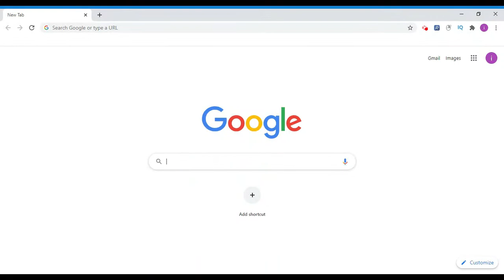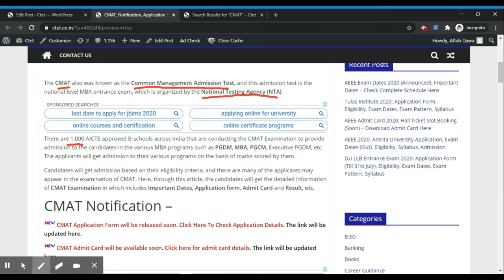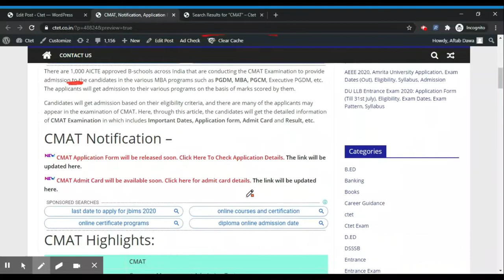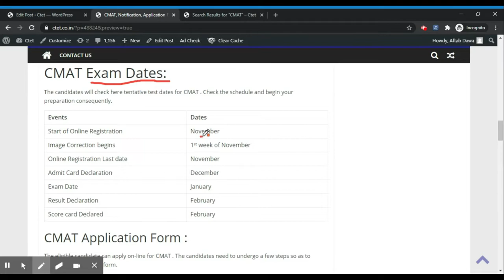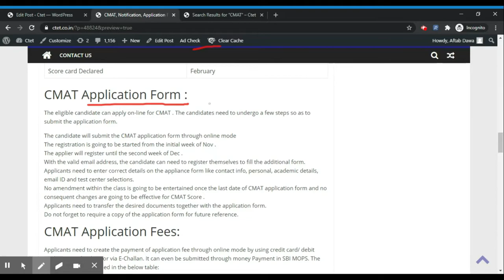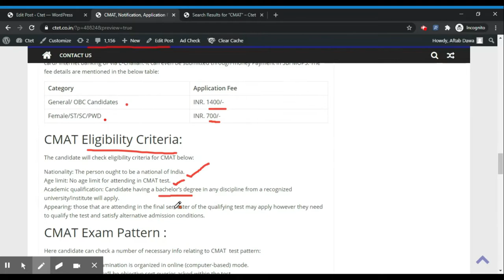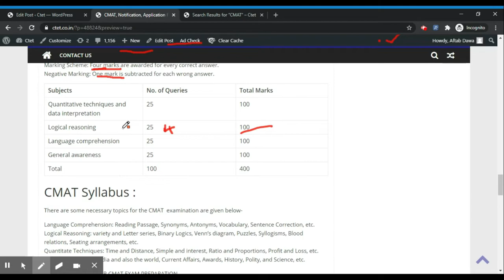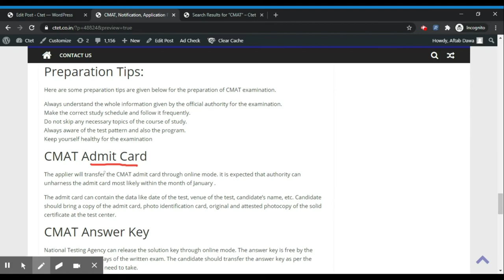CMAT 2021 - Notification (Out), Dates, Application (Started), Admit Card, Pattern, Syllabus, Result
CMAT 2021 referred to as the Common Management Admission Test are conducted by National Testing Agency (NTA). It is a national level entrance examination that is conducted for people who desire to require admission in management programs. CMAT score is considered by numerous management institutions situated in India.

Through CMAT, candidates can get admission in PGDM, MBA, PGCM PGDM programs. Scan this text for complete information relating to CMAT 2021 examination as well as dates, applying form, test dates, test pattern, admit card, result, etc.

Topics Cover:
CMAT 2021
,CMAT application form 2021,
CMAT notification 2021,
CMAT timetable 2021,
CMAT admit card 2021,
CMAT result 2021,
CMAT eligibility 2021,